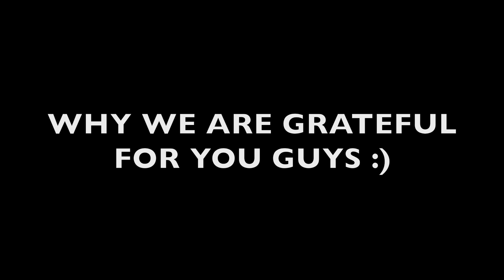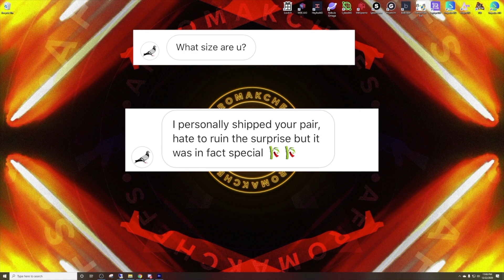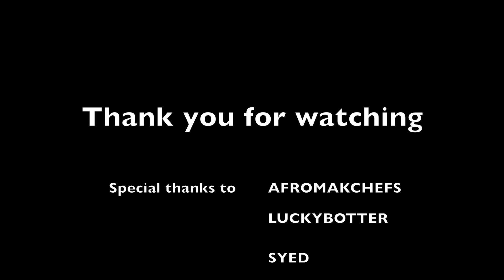THANK YOU!!! - Erden's Kitchen with SPECIAL GUESTS seeyounever2020 not a live cop :)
Special episode coming from Erden's Kitchen, featuring guest

We want to use this time to talk about our favorite sneaker and also say a few words of appreciation and gratitude towards the sneaker reselling and sneaker botting community! Thank you all for a wonderful year, even though the world was having some major ups and downs, we were able to pull through and had some great moments together. If it weren't for you guys, none of us YouTubers would be here and there are so many up and coming youtubers in this niche of a community, it is amazing to see! Let's say goodbye to this year, and get ready for a brand new year in 2021~

Share with me your comments, tips, advise, criticisms, anything you want to get off your chest, subscribe to my channel if you enjoy my content and want to see more; like this video if you enjoyed the viewing experience.

 tsb live cop soleaio sneaker invest cyberaio